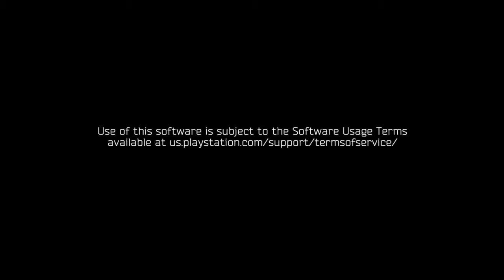Top 5 free PlayStation plus games